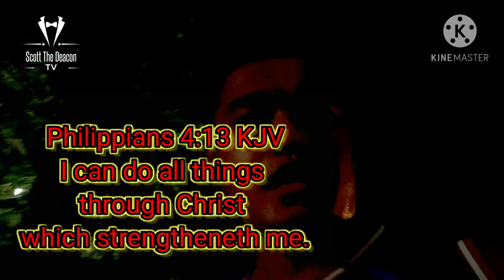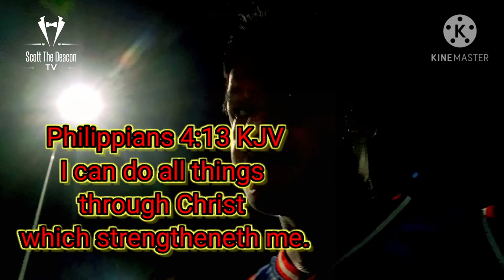Jogging na may pabaon